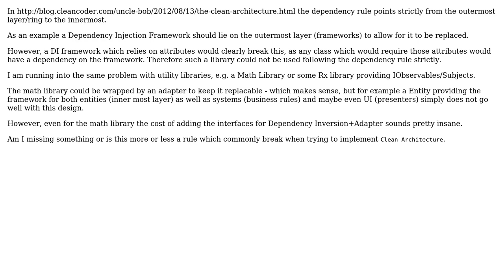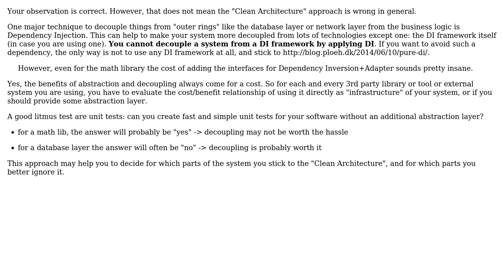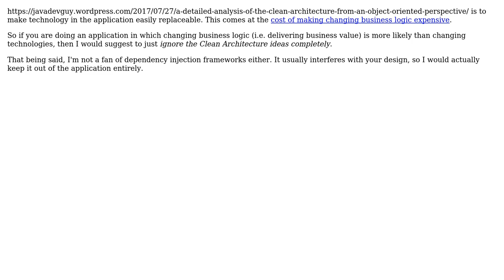Clean Architecture: Dependency Rule and Libraries/Frameworks (2 Solutions!!)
Clean Architecture: Dependency Rule and Libraries/Frameworks

With thanks & praise to God, and with thanks to the many people who have made this project possible! | Content (except music & images) licensed under CC BY-SA | Music | Images & others | With thanks to user Robert Brautigam user Kevin Streicher user Doc Brown and the Stack Exchange Network Trademarks are property of their respective owners. You are responsible for your own actions.